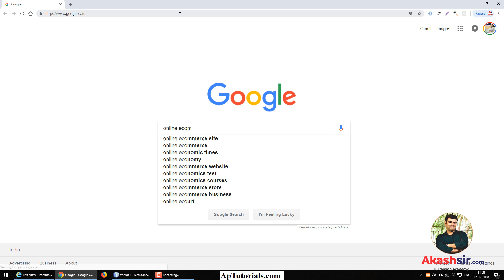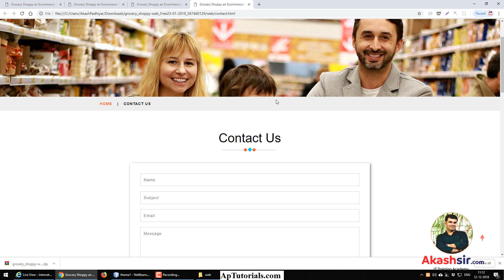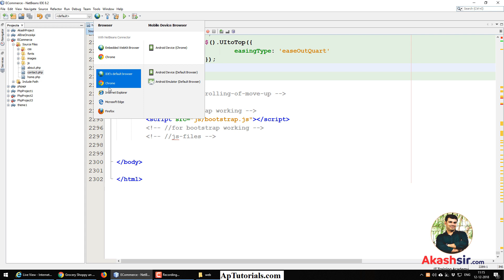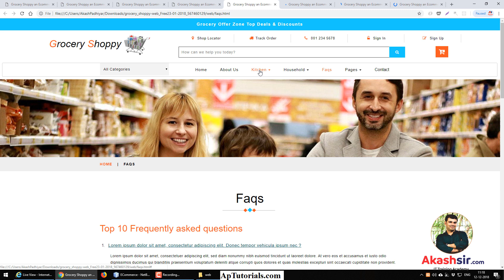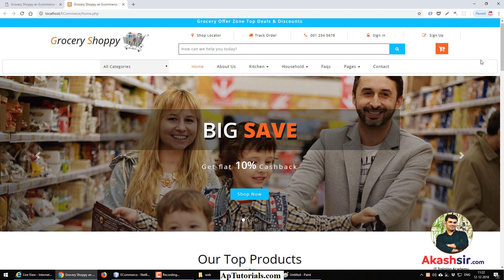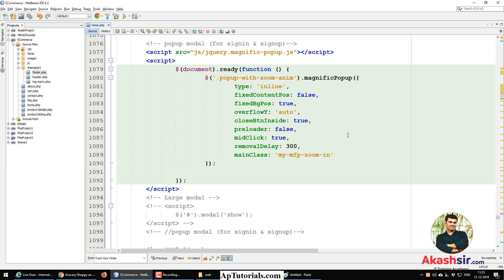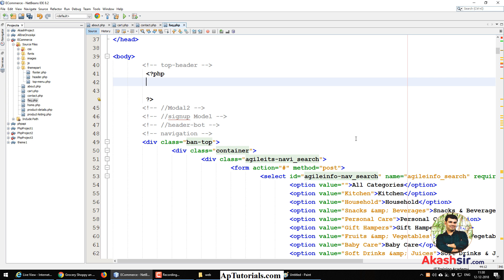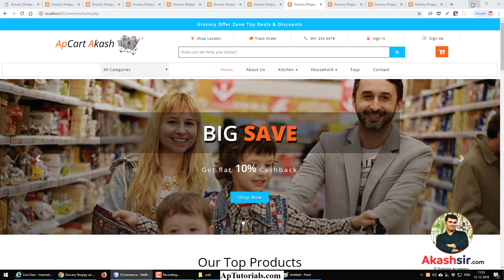PHP ECommerce Website Theme Integration - PHP Tutorials in Hindi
About me :
I am professional IT Trainer and CEO of Akash Technolabs.
During my journey I have trained 8000+ students and 1500+ professional.
with support of dedicated development team we have completed  1000+ client projects in various technologies.